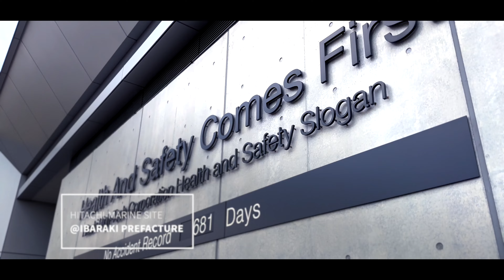オフィス紹介動画（全社バージョン）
日立ハイテクの主要事業所である東京本社虎ノ門オフィス、茨城（那珂サイト・那珂マリンサイト）オフィス、山口（笠戸サイト）オフィスのご紹介です。